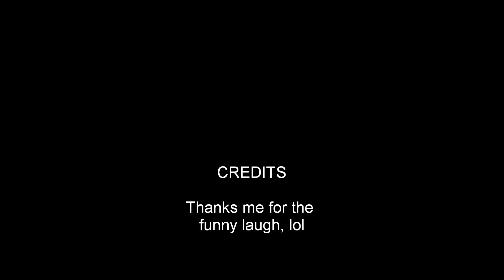Funny Bass Video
I laugh really weird when i catch this super tiny bass, lol.